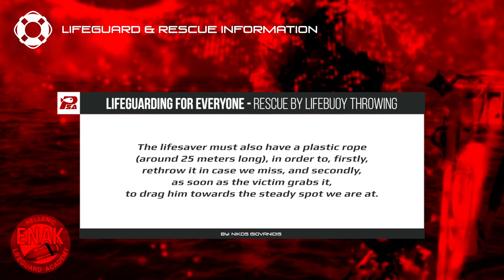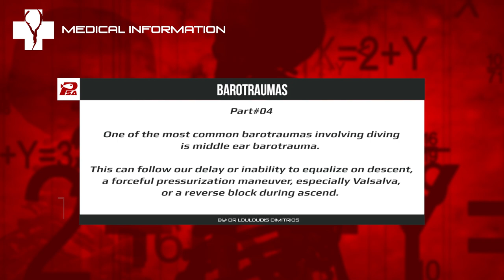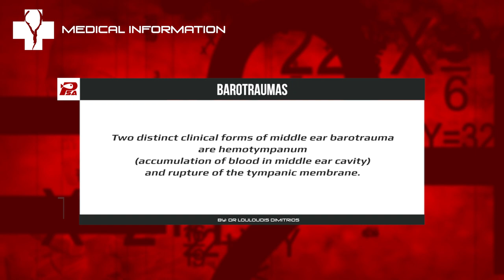PHORCYS Spearfishing Worldwide Videos #128 - Underwater Activities 2019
Spearos: Sakis Tsonis, Spiros Lefas and Giannis Kalokathis.

Special thanks to:

ELXIS Trailers
BLUE HUNTER Diving Wear
INDIGO Marine
SUUNTO Hellas
BLEUTEC Spearguns
XT DIVING PRO Diving Equipment
PATHOS Spearguns
KM DIVE Accessories
KAMAX Shafts
SONY Actioncams
KALUNA Freediving
IGLOO Coolers

With respect,
PHORCYS TEAM